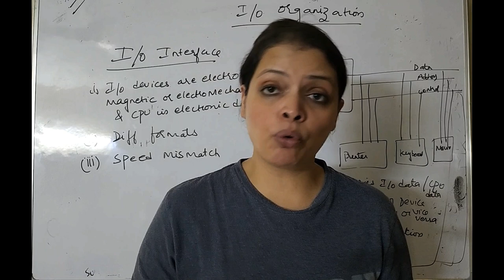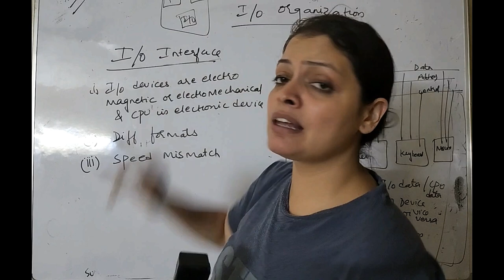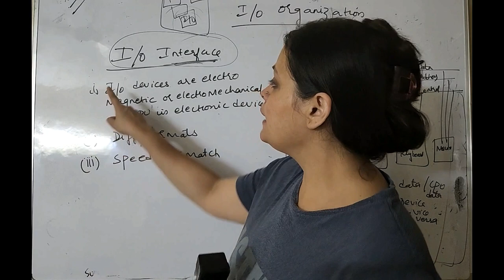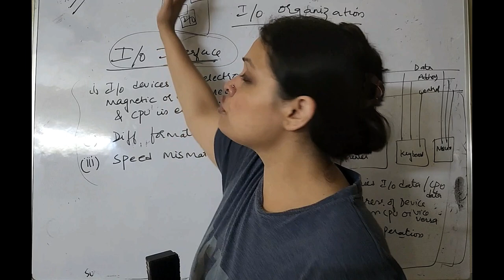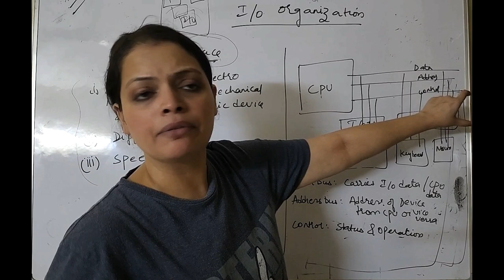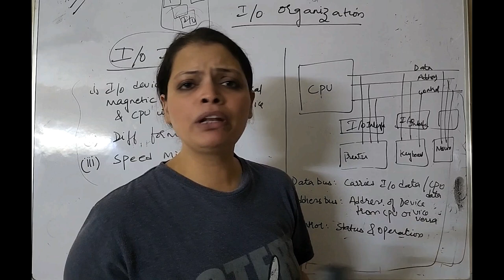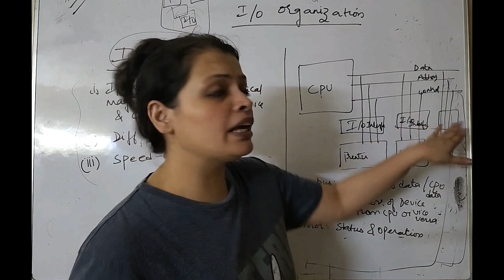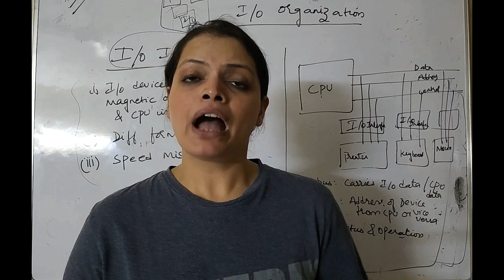COA42: Peripheral Devices | Input - Output Interface | I/O Interface in Computer Architecture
Faculty: Ms Ankita Chopra
University Academy is India’s first and largest platform for professional students of various streams which was started in 2017. University Academy comprises a committed band of highly experienced faculties from multiple top universities or colleges in India.
Regards
University Academy